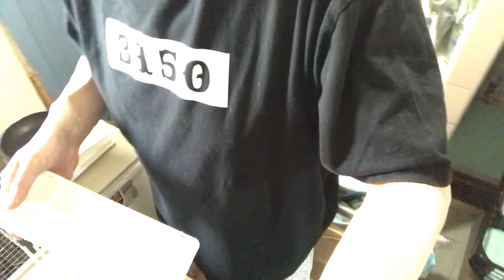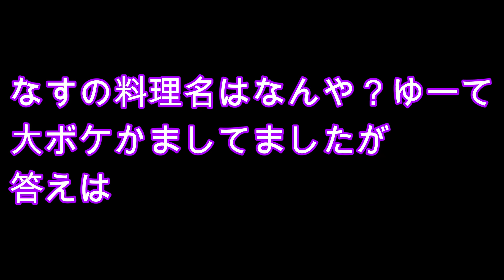【サスペンス】 大ぼけジロー 〇茄子 / キッチンジロー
わたしの作ってるナス料理はナニ❓